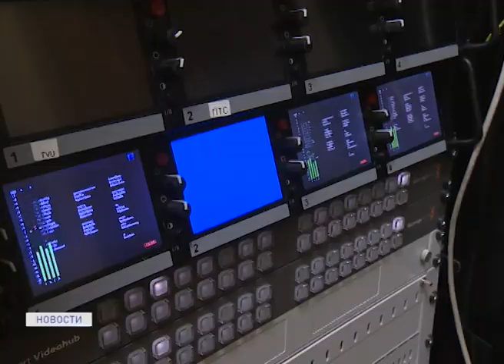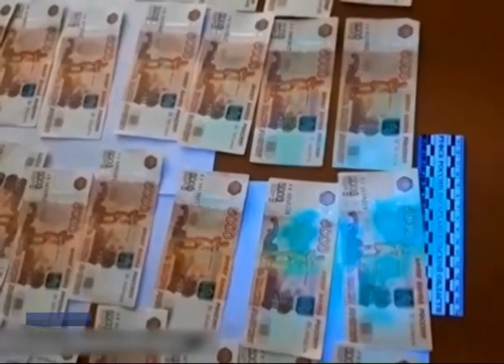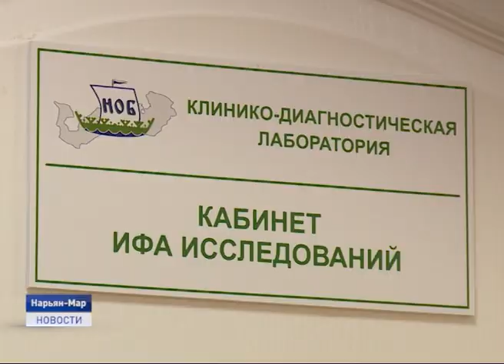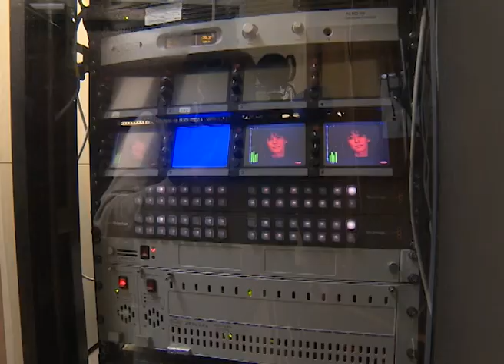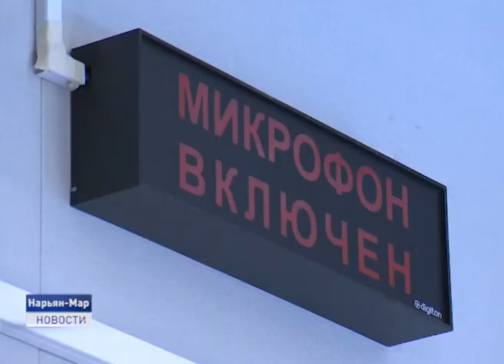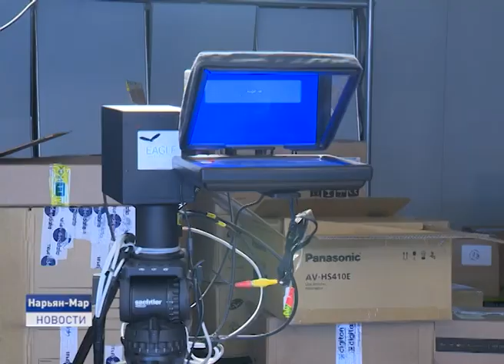Новости Ненецкого округа от 03.07.2020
25 млн рублей на троих. Жители Ненецкого округа подозреваются в вымогательстве крупной суммы денег у коммерческой организации.

В окружной бюджет внесены очередные изменения. Соответствующие поправки приняты в пятницу 3 июля на очередной сессии окружного парламента.

Пришла в негодность. После проливного дождя выгребная яма одного из ветхих домов не выдержала нагрузки.

Уходим на модернизацию. Телеканал север на три недели прекращает вещание в спутниковом пакете Триколор ТВ и Ростелеком. Об этом и не только расскажем в ближайшие 20 минут.